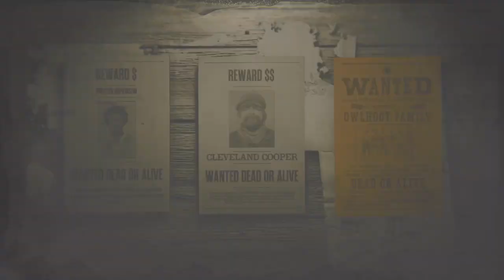Red Dead Online - Owl Hoot family Legendary Bounty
That didn't go as planned :P